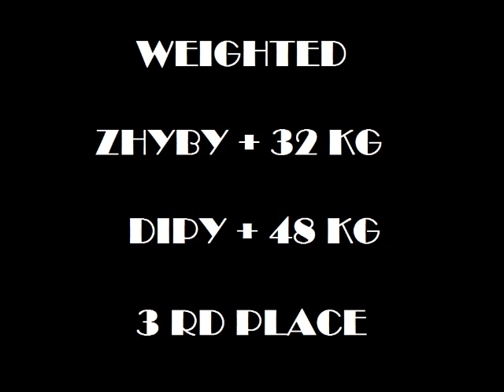MAREK ANTAL 4TH WAKELAKE BATTLE SK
prvy vyšiel druhy moc nie ... ušli mi nejaké body noo ... 4TH weighted 7 zhybov (2 neuznali) a 7 dipov :-))))